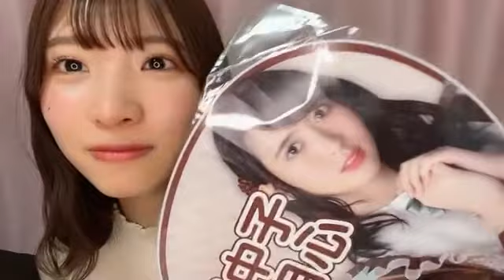2022年02月27日 21時27分29秒 かまちゆきな